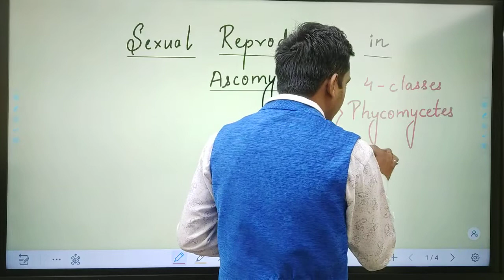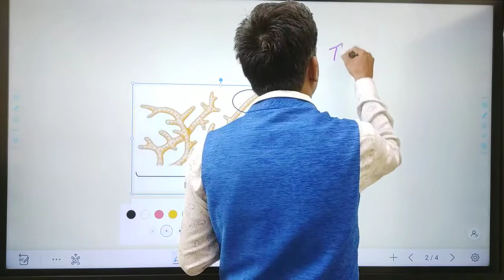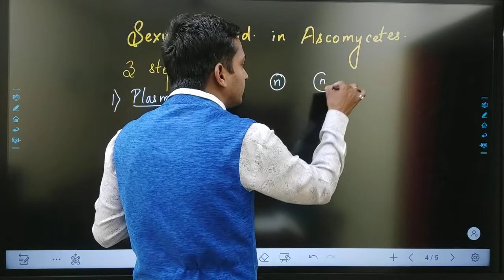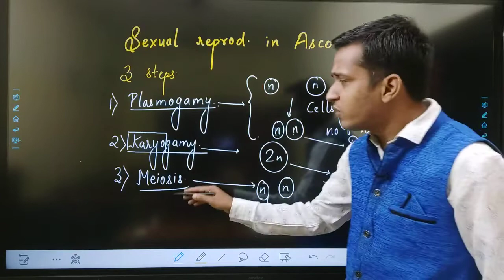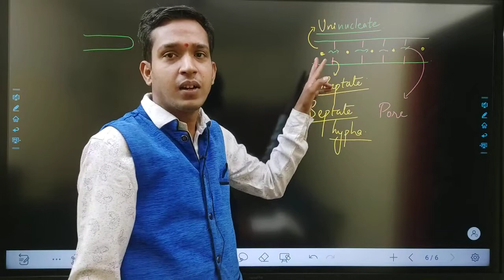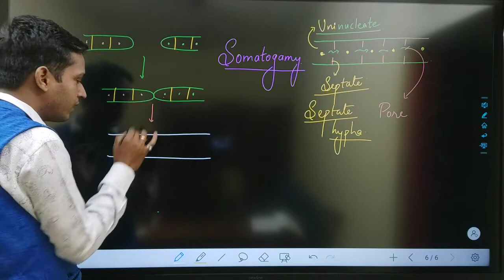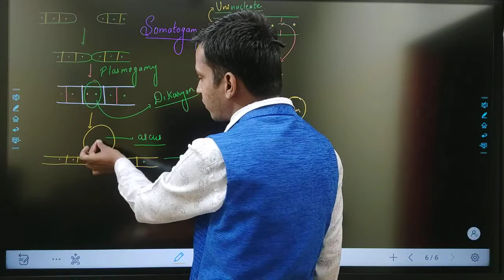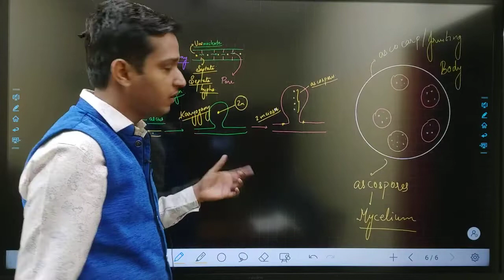Sexual reproduction in Class Ascomycetes (General discussion)